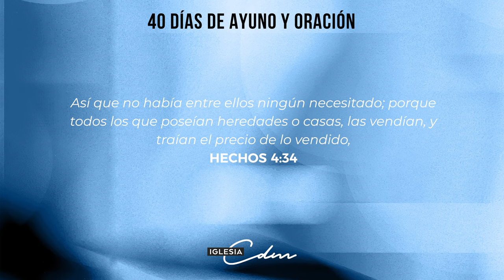Dia 34 - 40 Días de Ayuno y Oración